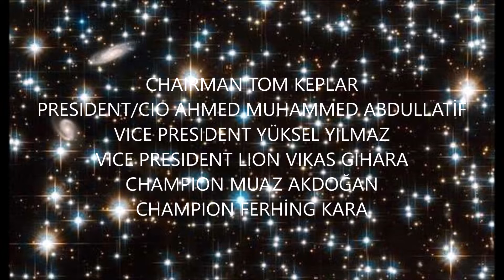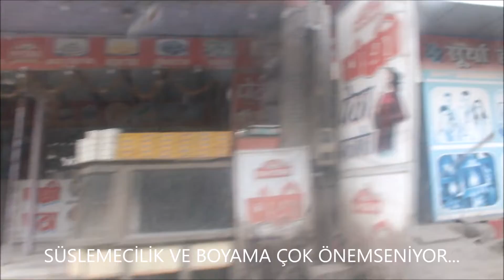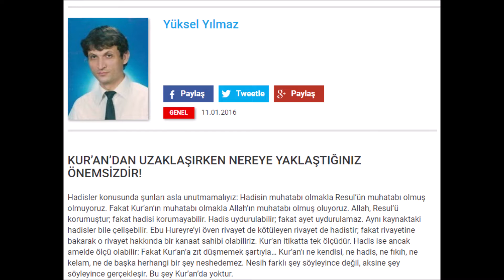JKD'CİLER HİNDİSTAN'DA ZİYAFETTELER (JKD-1571)